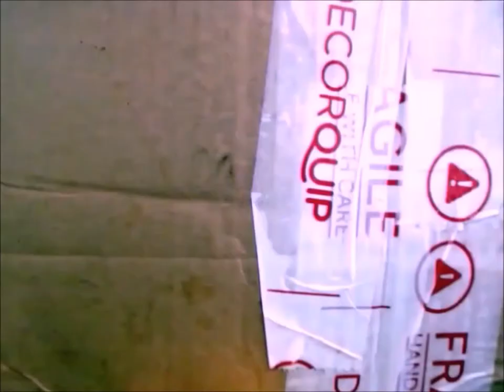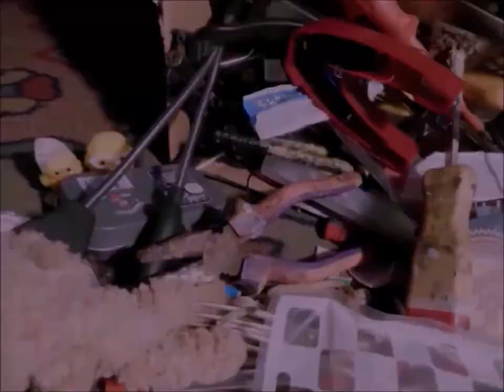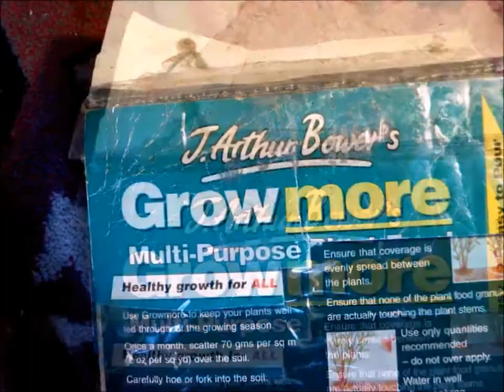Micro Chicks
The Chicks and the microscope.